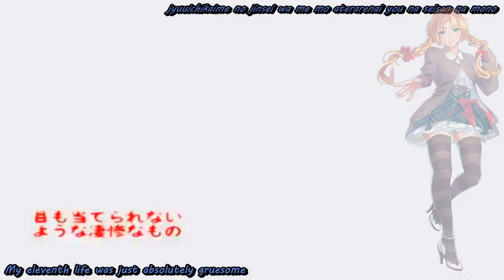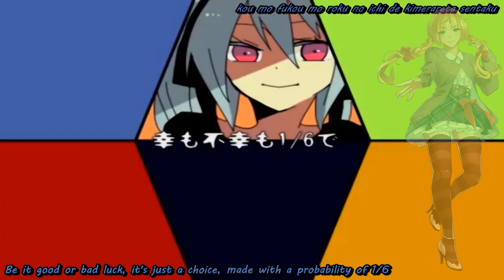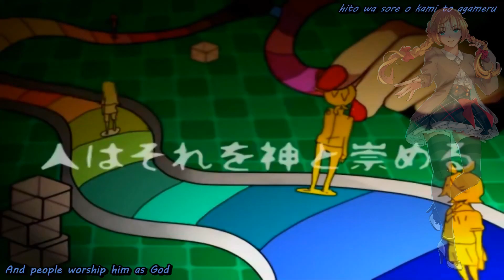【Mitsuha Renko -Sarcastic-】↑Jinsei Game↓【UTAU Cover】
‧͙⁺˚*･༓☾ description ☽༓･*˚⁺‧͙

"A game played by the fickle God / A game people call their lifetimes"

‧͙⁺˚*･༓☾ credits ☽༓･*˚⁺‧͙

ust: nanayayy
voice(s) used: mitsuha renko